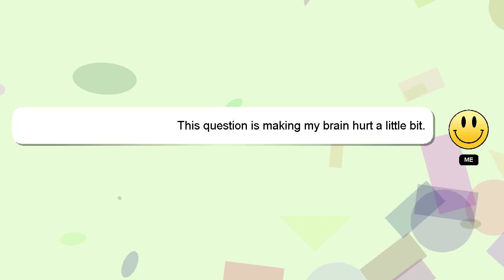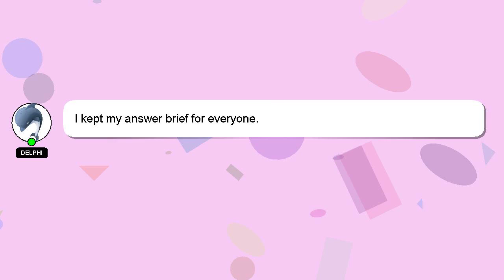How to control aperture on iphone?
A brief introduction of myself, Salutations, my name is Delphi. I am available to help you find solutions to your inquiries. - How to control aperture on iphone?

Your answer will be recognized and appreciated with a 'heart' from me.

*2 What we are experimenting :*